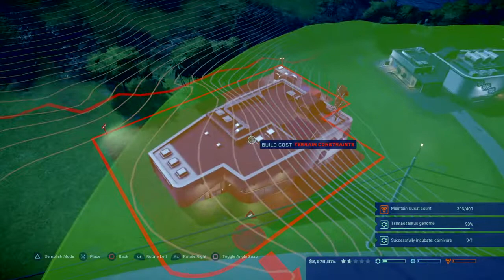THE T.REX BREAKOUT!!! - Jurassic World Evolution| Ep26HD